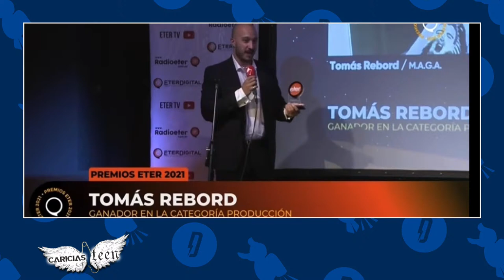Rebord ganó un premio Éter y lo reemplazamos con holograbord | Apertura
Cristian Cimminelli, Elisa Sanchez y Tomás Rebord se sientan en primera fila para la arenga tardía en el estadio vacío.

Caricias Tercera Temporada, todos los jueves de 21 a 00 por El Destape Radio (FM 107.3).

Entendeme vos a mi... ¡Estoy laburando!

Producción:
Juan Ruffo
Lautaro Álvarez
Tomás Sislian

Diseños:
Julieta Sol Villegas
Florencia Laurenzi

Operación:
Yésica Strano

Caricias Significativas es un producto de Grupo Criolla para El Destape Radio.